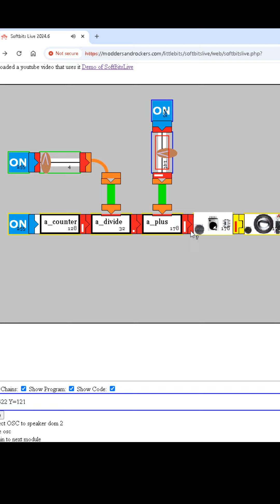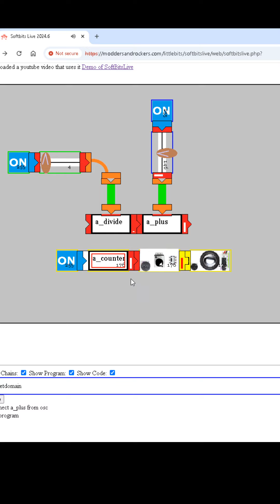Short video of Softbits with sound modules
Softbits is a simple simulation of the Littlebits snap together modules. One of the kits I bought after Moogfest in 2014 was the Littlebits Korg Synth kit.Added a Speaker and Oscillator bit. Next I will add a sequencer, a keyboard and start to add Midi.